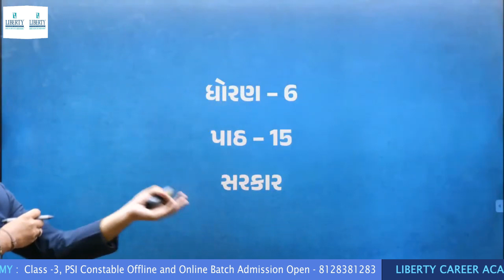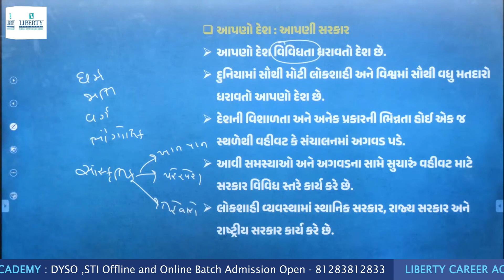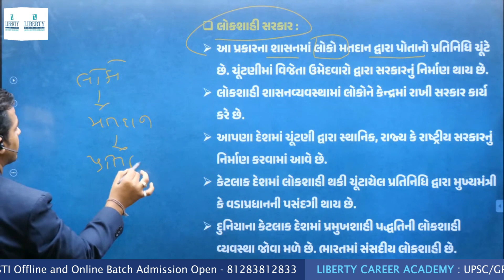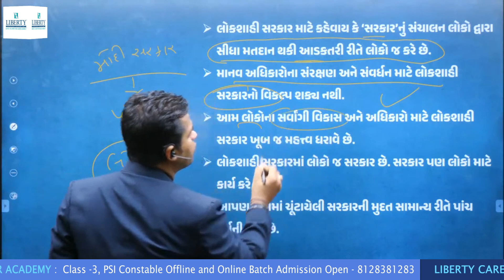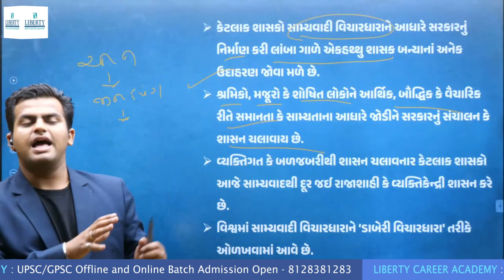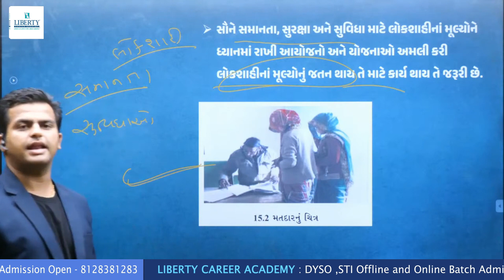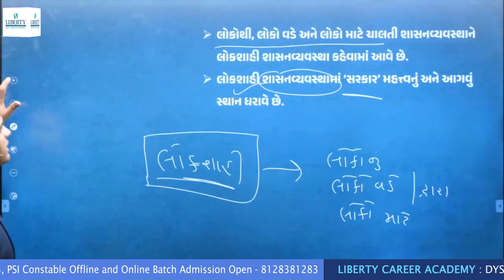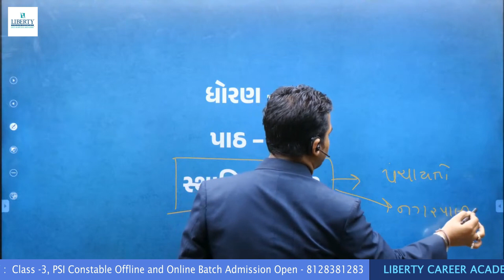GCERT JACKPOT I Episode 16 I Social Science I Liberty Academy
આ વીડિયોમાં GCERT ધોરણ 6ના પાઠ "સરકાર" વિશે માહિતી આપેલ છે. જેમાં સરકાર કઈ રીતે બને છે?
તેના કેટલા પ્રકાર છે? શાસન કઈ રીતે ચાલે છે? તેની વિસ્તૃત ચર્ચા કરવામાં આવી છે.

11111 વિદ્યાર્થીઓની સ્પર્ધાત્મક પરીક્ષાના સફળતા અપવાનારી 32 વર્ષોથી કાર્યરત એક માત્ર સંસ્થા Liberty Career Academy.

તમામ વિદ્યાર્થીઓના સ્પર્ધાત્મક પરીક્ષાના આજ ધ્યેયમાં સારથિ બનવા Liberty Career Academy તમારા માટે...
UPSC, GPSC, SSC, Dy.SO, STI જેવી exam માટે live અને offline batch.

આ તમામ તકોનો લાભ લેવા આજે જ સંપર્ક કરો

LIBERTY CAREER ACADEMY Application :
ANDROID :